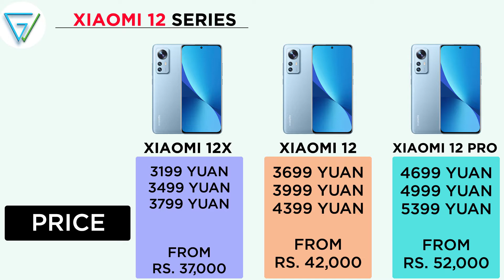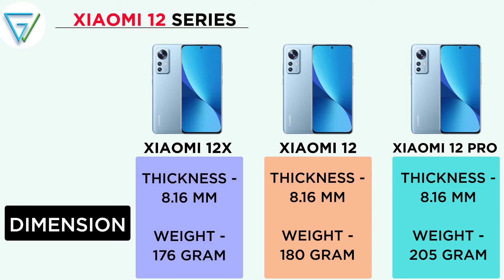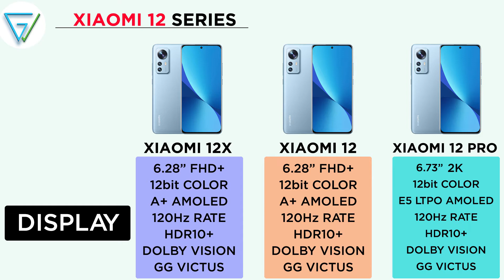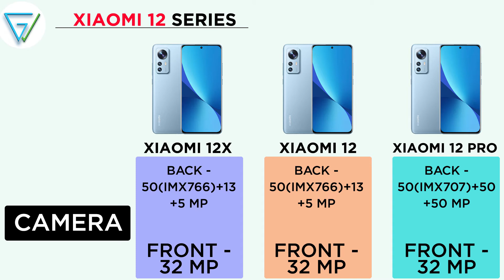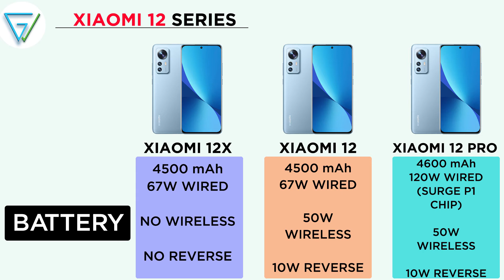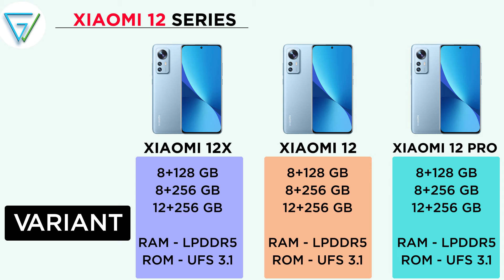⚡ Xiaomi 12 Series Launched | 🔥 Xiaomi 12 vs Xiaomi 12X vs Xiaomi 12 Pro | Specs, Price, Features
Hello,

In this video, I am going to tell you about Xiaomi 12 series.

Topic Covered -

xiaomi 12
xiaomi 12x
xiaomi 12 pro
xiaomi 12 features
xiaomi 12x features
xiaomi 12 pro features
xiaomi 12 vs xiaomi 12x
xiaomi 12x vs xiaomi 12
xiaomi 12 vs xiaomi 12 pro
xiaomi 12 pro vs xiaomi 12
mi 11x vs 12x
mi 12x vs 11x
xiaomi 12 specs
xiaomi 12x specs
xiaomi 12x price
xiaomi 12 pro price
xiaomi 12 india launch
xiaomi 12x india launch
xiaomi 12 pro india launch